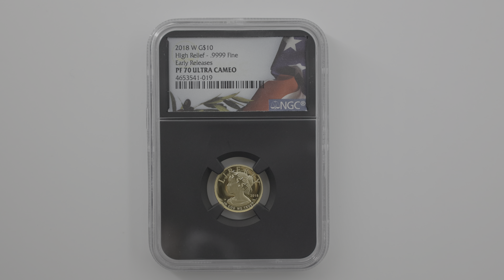2018 アメリカ ハイレリーフ 自由の女神 10 ドル 金貨 1/10 オンス プルーフ NGC PF 70 UC ER 初鋳版 最高鑑定 完全未使用品 4653541-019